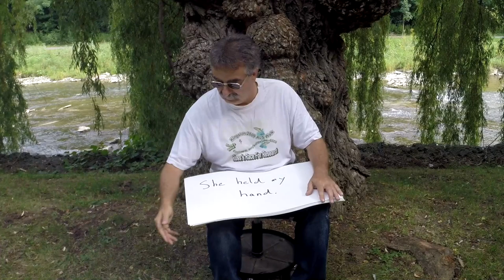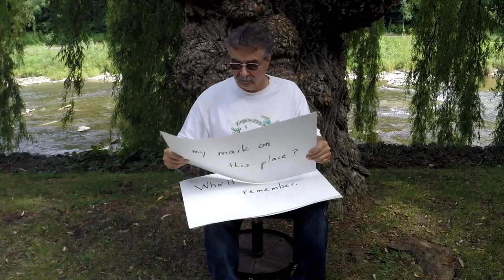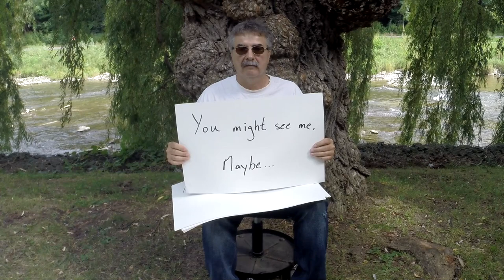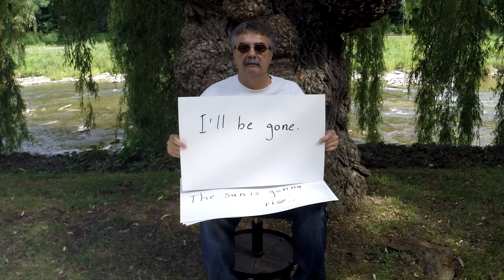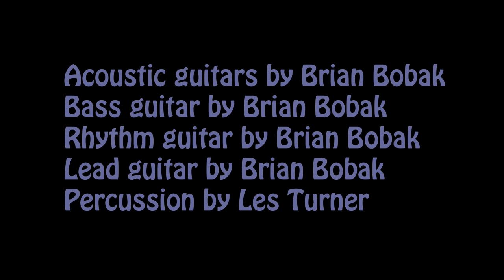"Better" Brian Bobak ALS Ice Bucket Challenge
"Better" was written and recorded by Brian Bobak in July 2014 as a tribute to his long time friend Ross Cholmondeley who died of ALS on March 9th, 2011.

Words and Music written by Brian Bobak, who also did all the guitar work on acoustic, rhythm, lead and bass. Percussion by Les Turner on the Boss DR880.

Video recorded and produced by Les Turner on location in Etobicoke, Ontario, Canada. Post production, audio and video editing by Les Turner.

"Please donate in memory of Ross Cholmondeley at the following link. "